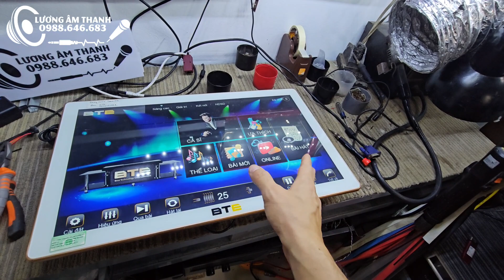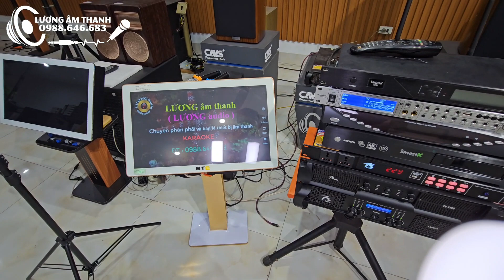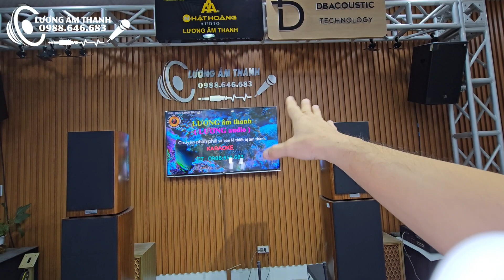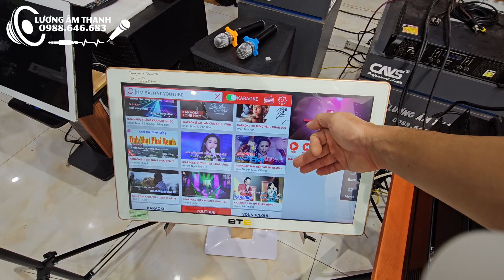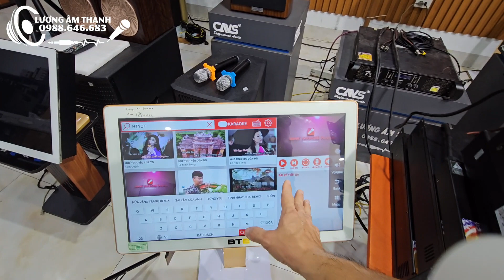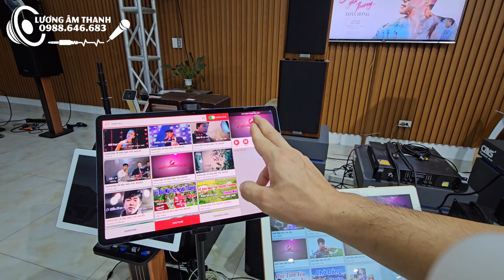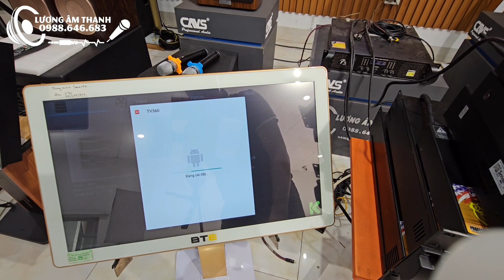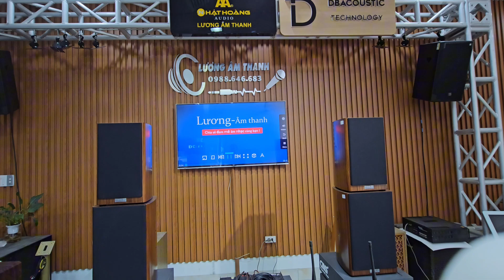Nâng cấp đầu liền màn BTE 21650 lên đầu liền màn SMARTK 360, hát karaoke online hiện đại nhất 2023